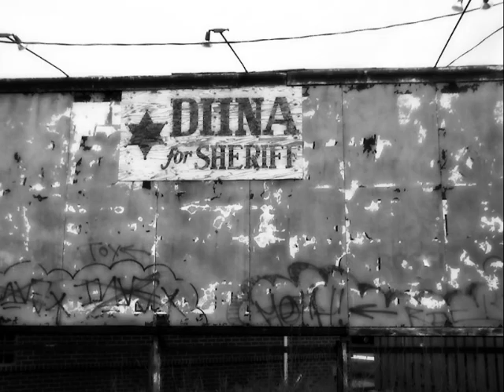Johnny Mars & Big Fat Mama/Andrea Zanzottera: "Living in the Ghetto"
Johnny Mars & Big Fat Mama: 'Living in the Ghetto' Saar Records 1992.
Johnny Mars: voice, harmonica
Alessio Menconi: guitar
Piero De Luca: bass
Mauro Mura: drums
Guest musician: Andrea Zanzottera, piano & keyboards.